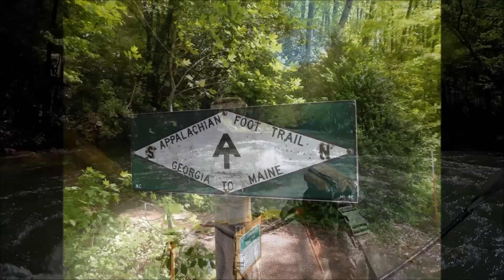Nantahala AT Packraft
Trip Report video from early May 2014